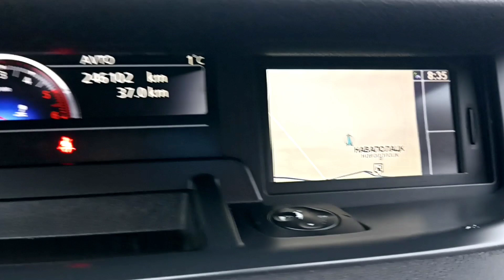Renault Scenic III